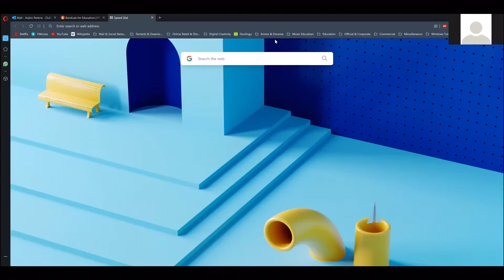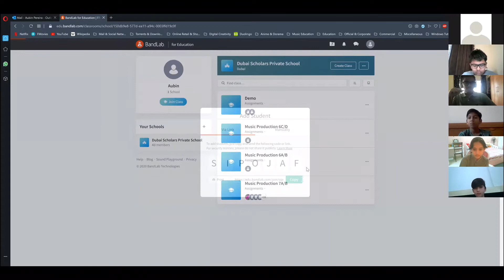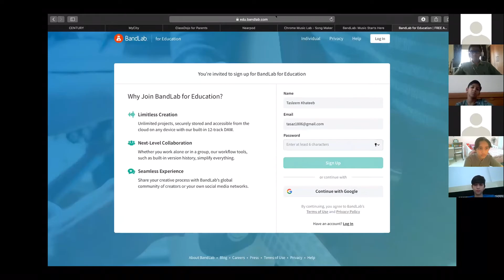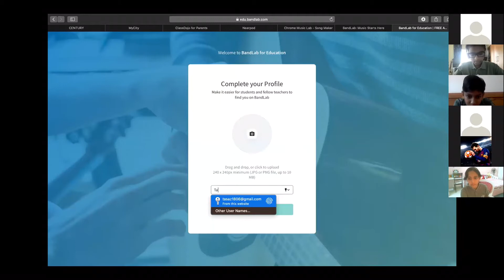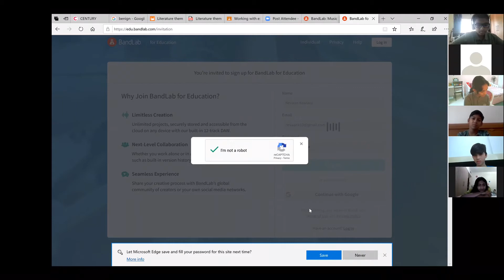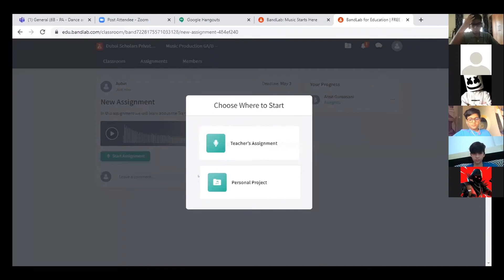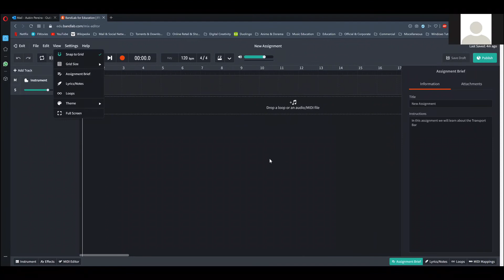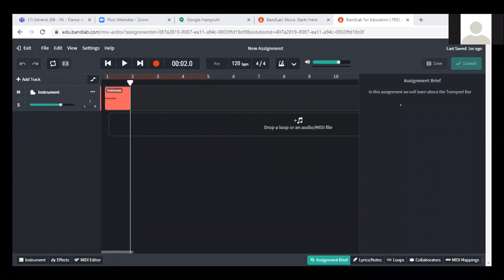Year 6A/B - Class 2 - Bandlab/Transport Bar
This week, we learn how to join Bandlab and use a Digital Audio Workstation (DAW). In this DAW, you will learn to operate the Transport Bar.